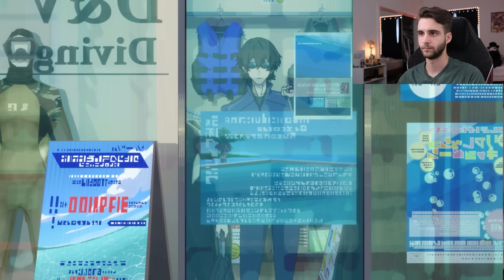Buddy Daddies is Great Actually